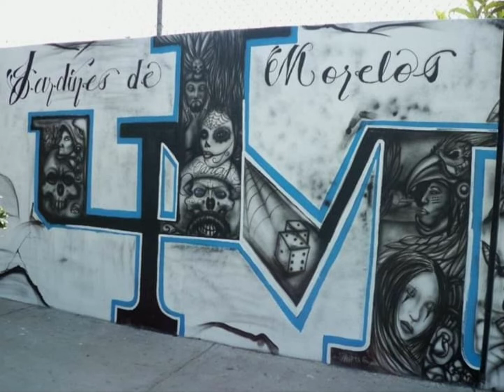Bullets - Gangztaa Cee - Jardines De Morelos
Musica

Rap Mexicano